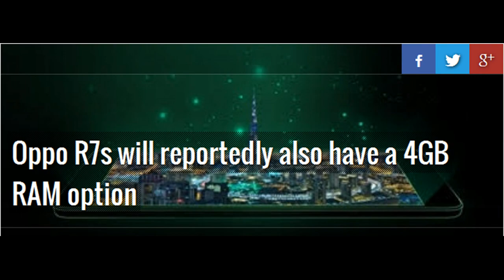Oppo R7s will reportedly also have a 4GB RAM option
While we already knew that Oppo's upcoming R7s smartphone will have 3GB RAM, it has now been revealed that the device will also be offered in a 4GB RAM variant.